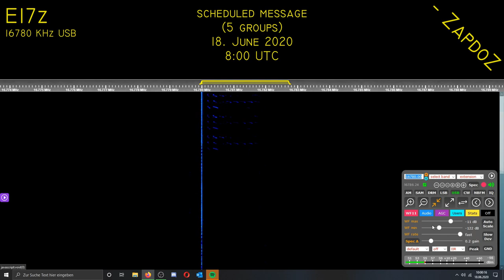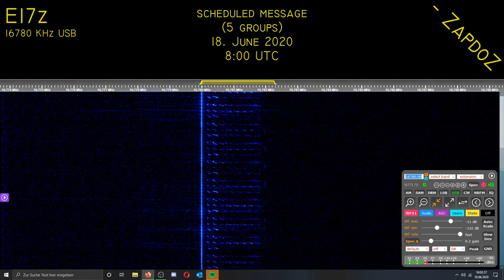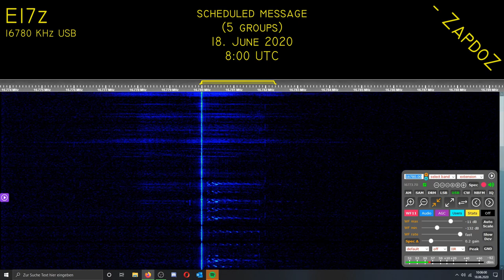[E17z] Scheduled message; 18. June 2020, 8:00 UTC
One of the more unknown number stations, despite it transmitting every thursday